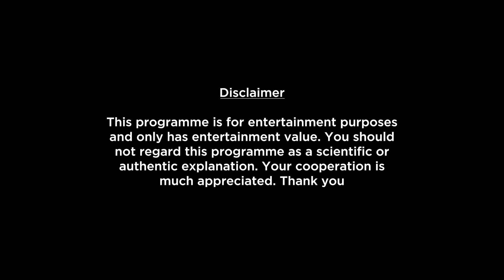Saturn Transits 2022 - 2023 | Cancer Yearly Horoscope